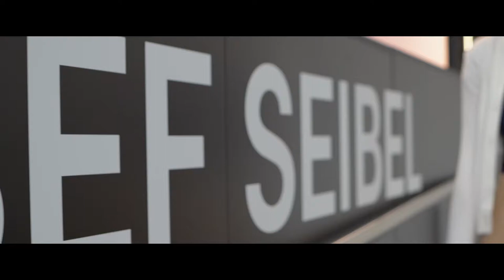JOSEF SEIBEL at Shoes Düsseldorf 2022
Our stand at the Shoes Düsseldorf 2022